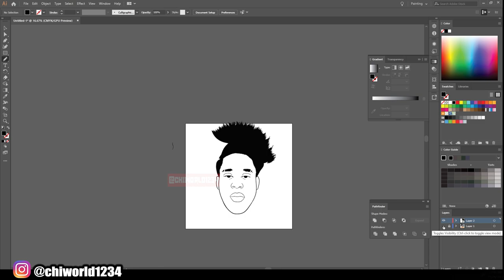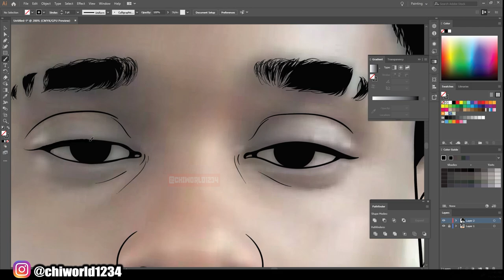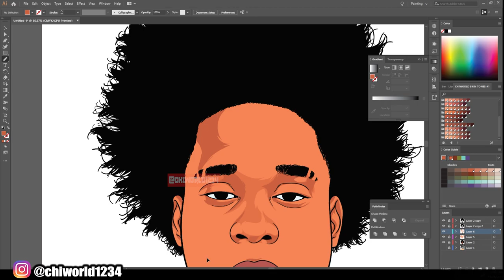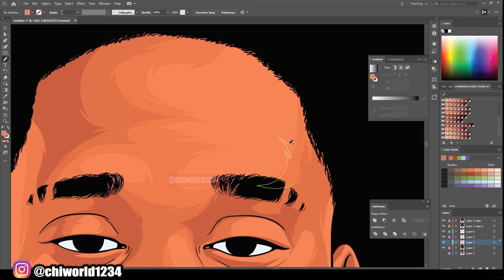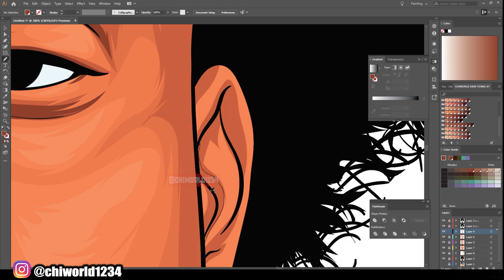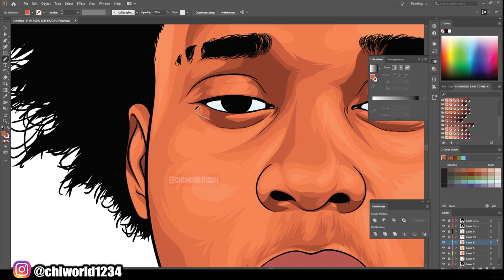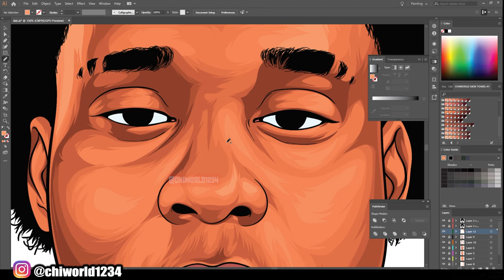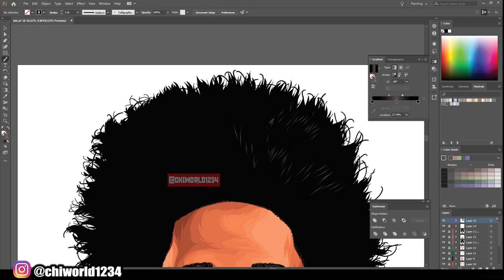Cartoon Speedart For Customer / Adobe Illustrator